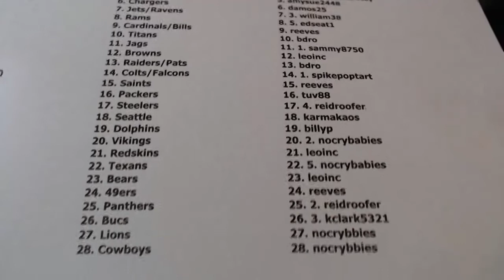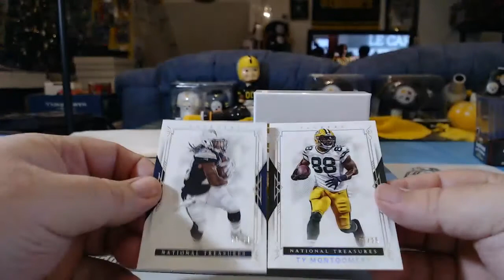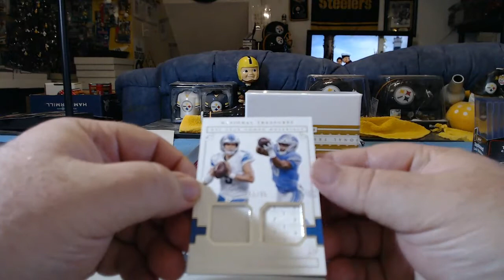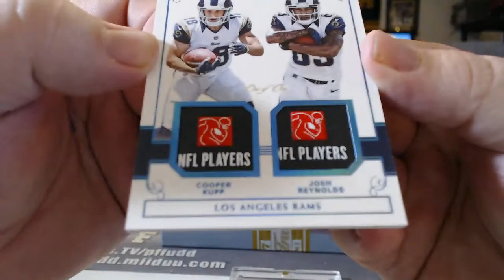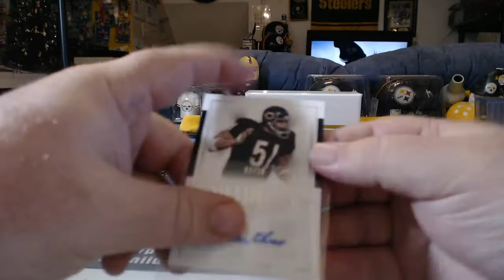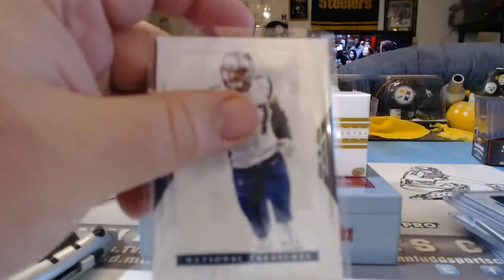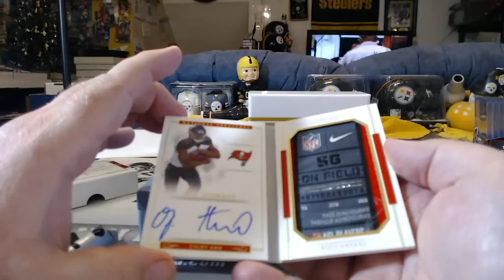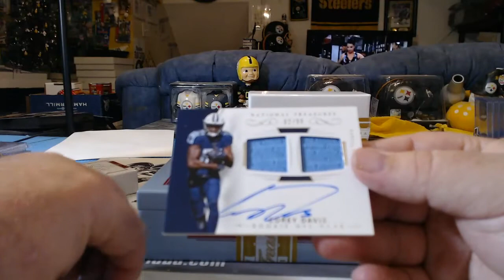2017 half case nt fb 5 13 18